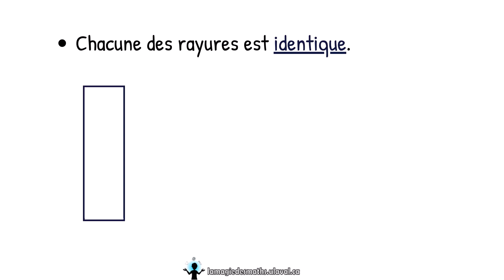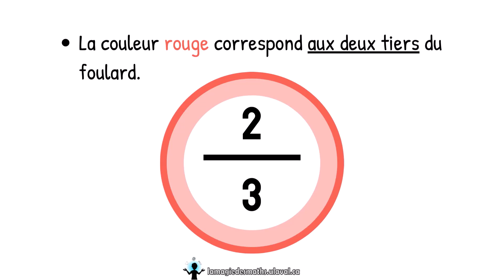Énigme - Le foulard rayé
Le Bonhomme Carnaval veut un foulard rayé assorti à sa ceinture fléchée !